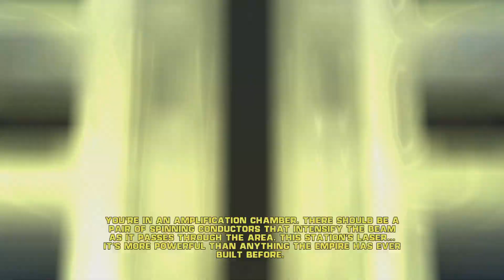Star Wars The Force Unleashed. Part 9. I betrayed my master and my allies!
Since this is the ultimate Sith edition I took the Sith ending and betrayed pretty much everyone. It did not go well.